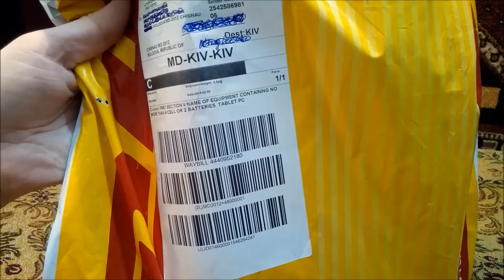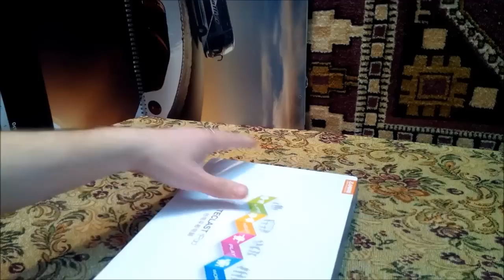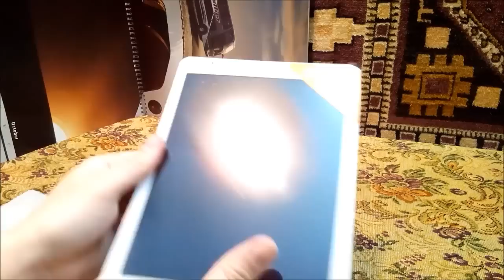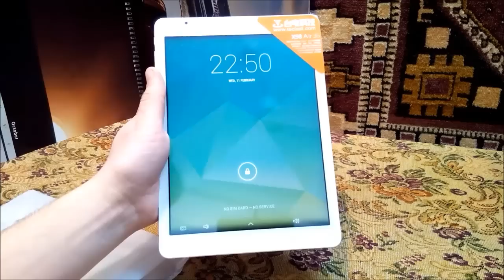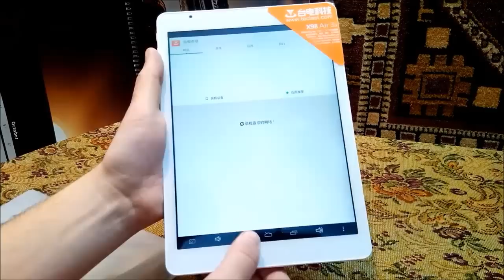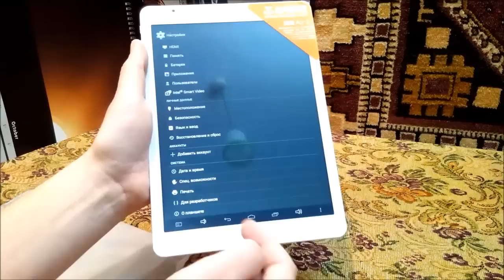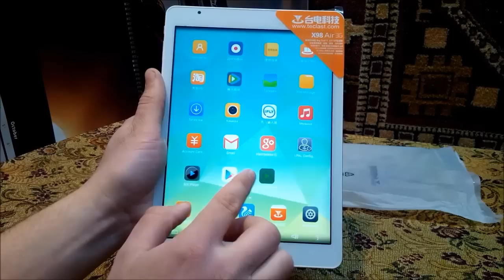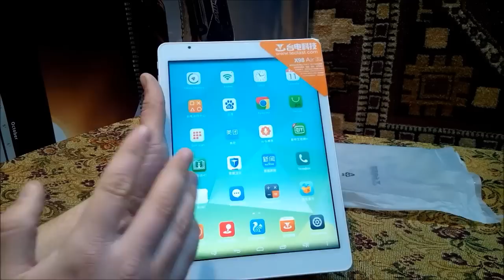Teclast X98 Air 3G,интересный планшет на Intel,Распаковка!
Распаковка интересного планшета  Teclast X98 Air 3G с Intel процессором!Здесь видео истории заказа и распаковки,обзор будет позже!